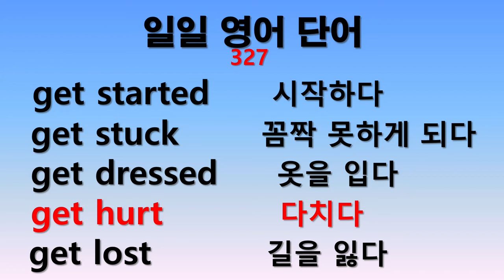일일 영어단어 327